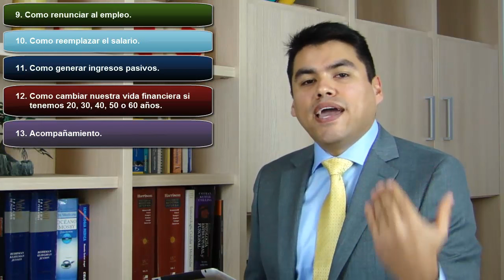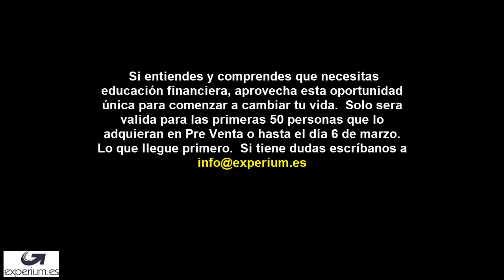Como generar riqueza abundante / Master de Libertad Financiera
Con nuestro nuevo Master de Libertad Financiera y Finanzas Personales las habilidades necesarias para reemplazar el salario, generar ingresos pasivos, como construir un negocio propio, a invertir y conocerá las habilidades mentales necesarias para atraer la riqueza y la prosperidad.